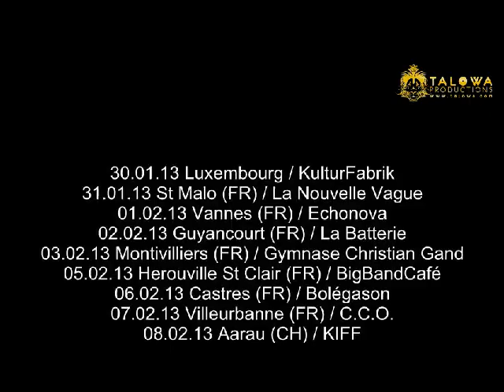Ky-Mani Marley : European Tour 2013 annoucement